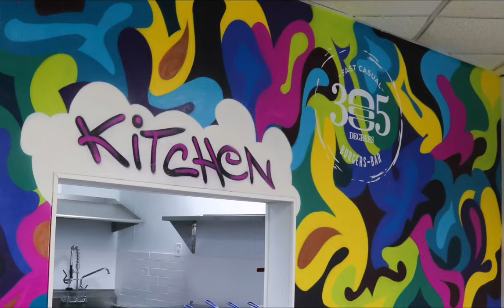Heps Fury Murals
High end quality murals at your service, commercial, residencial, and street art services available.

For more info connect through the web site
HepsFuryMurals.com
 follow our Instagram @hepsfury